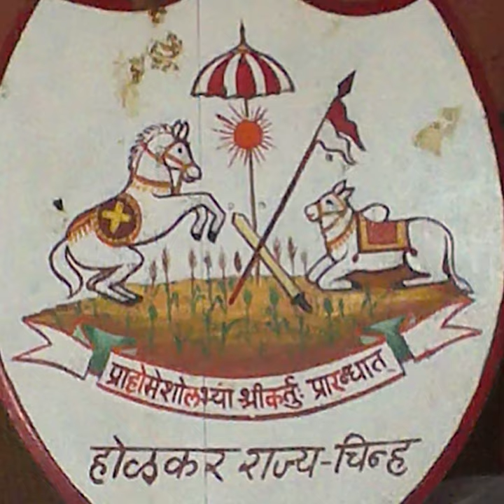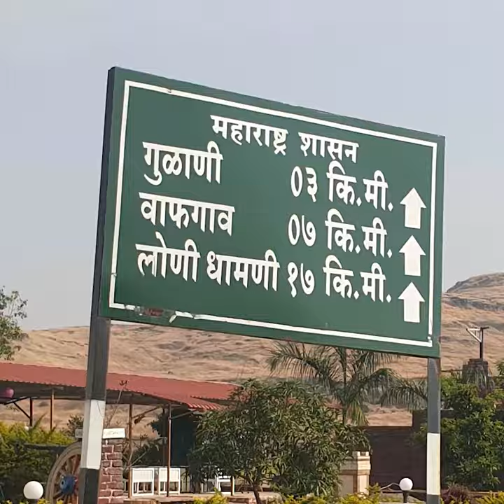महाराजा यशवंतराव होळकर राज्याभिषेक सोहळा वाफगाव ६जाने२०२१ला सर्वांनी यावे श्रीमंत भूषणसिंहराजे होळकर